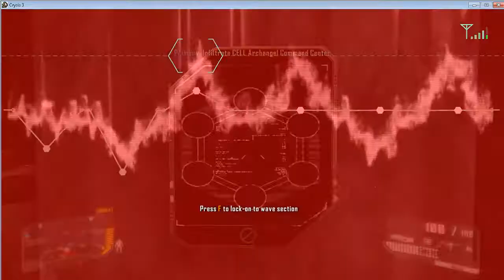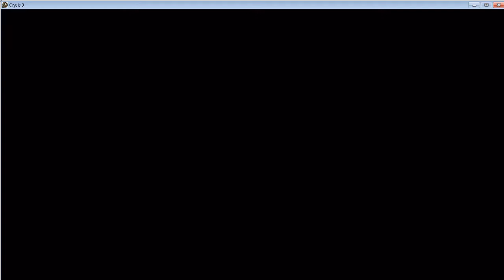Crysis 3 Part 14 EM HD